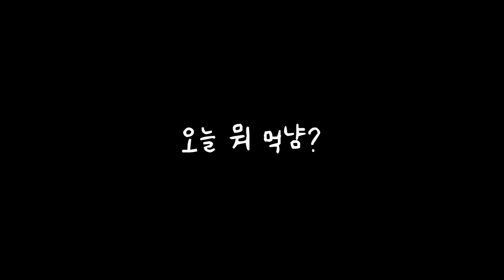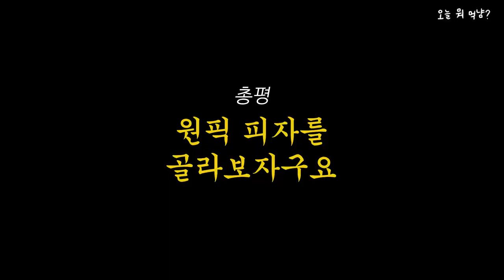피자스쿨 꿀팁 대방출 10만원 어치 찢음.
안녕하세요~오먹입니다!!
오먹이 알려주는 피자스쿨 꿀팁 찢어봤습니다.
갓성비 피자스쿨 피자 5판 비포&애프터ㅋㅋㅋ
그럼 피자스쿨 꿀팁 대방출 보시고 원픽 알려주세요~
1. [인트로] 00:00
2. [고구마피자] 00:22
3. [닭안심살피자] 01:27
4. [치즈피자] 02:30
5. [까르보네피자] 03:13
6. [직화홀릭바이트피자] 03:58